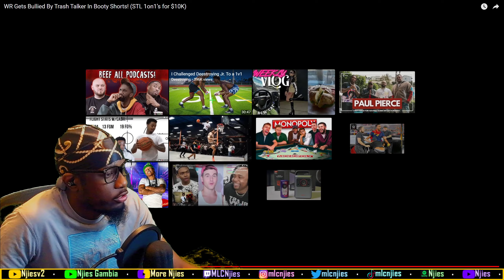WR Gets Bullied By Trash Talker In Booty Shorts! (STL 1on1’s for $10K) [UK REACTION🇬🇧]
Welcome to the MLC🥷🏿 non-music reaction channel, MLC🥷🏿 stands for "ManLykeClan🥷🏿" and my name is ManLykeNjies🥷🏿 a dual heritage Gambian/Jamaican born in Leeds UK. Over here we react to anything that isn't music being Sidemen, Beta Squad, Footasylum, AMP, Memes, Sports, etc. STAY TRIPLE C'd😁

WR Gets Bullied By Trash Talker In Booty Shorts! (STL 1on1’s for $10K)